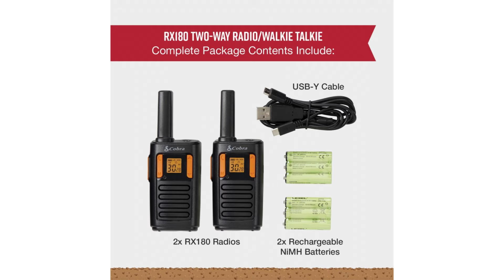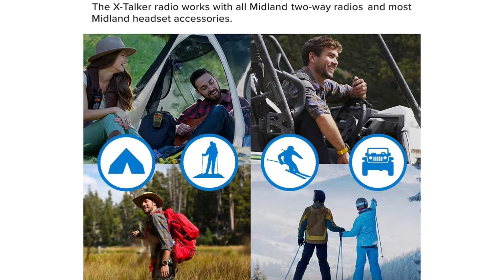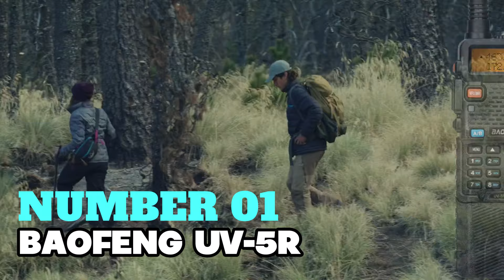Best Walkie Talkies 2024 | Clear Communication on the Go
US:
Cobra RX180
Motorola Solutions, T470
DEWALT DXFRS800
Midland X-TALKER
BAOFENG UV-5R

UK:
Motorola Solutions
DEWALT DXPMR800
Midland X-TALKER
BAOFENG UV-5R

Perfect for outdoor activities, road trips, or emergency preparedness, these devices ensure clear communication without the hassle of cellular networks. In this video, we’ll review top models, highlighting their range, battery life, and unique features to help you choose the right one for your needs. Whether you’re camping, hiking, or just enjoying a day out with friends, discover how to stay in touch effortlessly!

From among the millions of products available, I select those that I have personally examined and found to be highly satisfactory, and which I will immediately recommend. This is how I feed my family: by making honest and helpful reviews that allow you to make informed purchasing decisions. I appreciate your help.

Portions of footage found in this video is not original content produced by NextGen Gizmos. Portions of stock footage of products was gathered from multiple sources including, manufactures, fellow creators and various other sources for visual reference only. All thoughts and opinions expressed in this video are unique to NextGen Gizmos.

NextGen Gizmos is a participant in the Amazon Services LLC Associates Program. I earn through amazon associates from qualifying purchases.